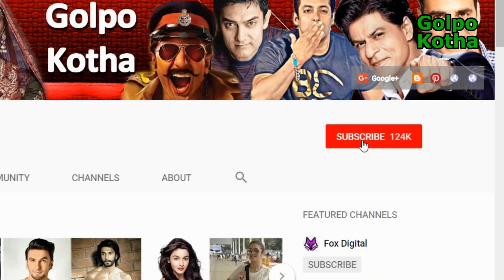পোশাক নিয়ে আবারো যে কারণে ট্রোলড‌্ পরিণীতি | Parineeti Chopra Trolled For Wearing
কাঁধ খোলা আকাশি রঙের ড্রেস। মুম্বাইতে ফিল্ম প্রোমোশনে গিয়েছিলেন পরিণীতি চোপড়া। আর সেই পোশাক নিয়েই তীব্র ভাবে ট্রোলড্ হতে হল পরিণীতিকে। একে তো ‘এ কেমন’ পোশাক, তার উপরে তা কেন সামলাতে পারছিলেন না, তা নিয়েও ট্রোলিং।

‘নমস্তে ইংল্যান্ড’ এর প্রোমোশনে এসেছিলেন পরিণীতি। সঙ্গে ছিলেন অর্জুন কাপূর। পাপারাৎজিদের দিকে পোজ দিতে এগিয়ে আসছিলেন অভিনেত্রী। পোশাক নিয়ে কেমন যেন অস্বস্তি-অস্বস্তি ভাব। কখনও নিজের পোশাক ঠিকঠাক করছেন, কখনও এলো চুল সেট করছেন।

ছবিগুলি দেখে অনেকেরই মনে হয়েছে, যে পোশাক তিনি পরেছেন, তা আদৌ ‘ক্যারি’ করতে পারছেন না পরিণীতি। ইনস্টাগ্রামে একজন লিখেছেন— ‘‘যে কোনও পোশাকে পরিণীতি প্রায় সবসময়েই কনফিডেন্ট। তবে ইদানিং ওজন কমানোর পর থেকে নিজের পোশাক নিয়ে কিছুটা টালমাটাল অবস্থা দেখছি পরিণীতির।’’

আর পরক্ষণেই আর এক জন জুড়ে দিলেন ‘‘কী দরকার এই ধরনের পোশাক পরার, যেটা সামলাতেই পারেন না?’’ কেউ তো আবার অভিনেত্রীর পোশাক আর শরীর জুড়েও বিদ্রুপ করেছেন। সোশ্যাল প্ল্যাটফর্মে সোজা লিখে দিয়েছেন, ‘‘পোশাকটাই তো খুব টাইট। মনে হচ্ছে যেন ওঁর শরীরে লেপ্টে আছে। ঠিকঠাক ফিটই তো হচ্ছে না।’’

 ২০১৬ সালেই ফ্যাট থেকে ফিট হয়েছেন পরিণীতি। এর আগেও ট্রোলড হতে হয়েছিল তাঁকে। সে বারও সেই বডি শেমিং। তখন পরিণীতির বক্তব্য ছিল— ‘‘এগুলোকে বরাবরই আমি মজার ছলেই ডিল করে এসেছি।’’ কেন রোগা হতে গেলেন? এই প্রশ্নও ঘুরেফিরে আসে পরিণীতির কাছে। আর তাতে অভিনেত্রীর সোজাসাপটা উত্তর— ‘‘ঈশ্বরের কাছে আমি কৃতজ্ঞ যে আমাকে বলিউডের হিরোইন করে পাঠিয়েছেন। আর ওই মনোবলই আমাকে রোগা হতে সাহায্য করেছে।’’

বেশ কিছু ফ্লপের পর পরিণীতি আবার নতুন ছবিতে হাত দিতে চলেছেন। ‘নমস্তে ইংল্যান্ড’-এ পরিণীতিকে দেখা যাবে অর্জুন কপূরের সঙ্গে।